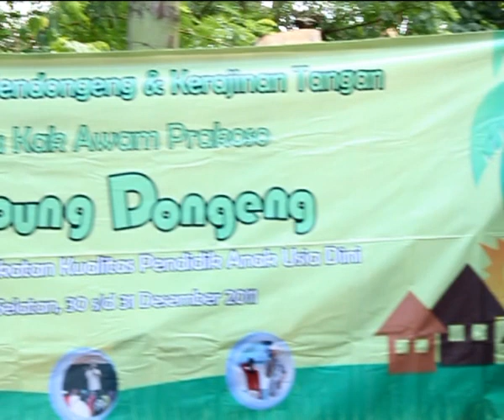KUPU-KUPU LUCU (live)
Sasha Q di acara pembukaan KaDo Ciputat.